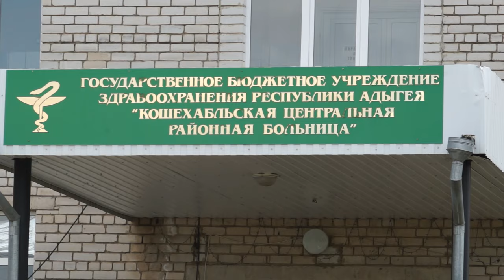18-05-2024 г. Интервью с и.о. Главного Врача ЦРБ